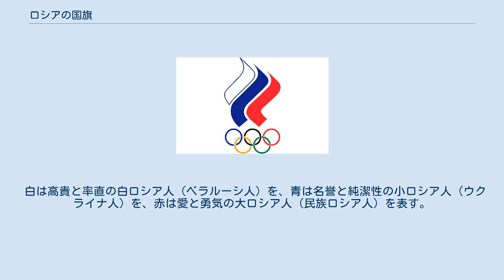ロシアの国旗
1992年以後のロシアの国旗は、白、青、赤の横三色旗である。
 モスクワ大公国紋章 元々はロシア帝国の国旗で、1699年、ピョートル大帝が遣欧使節団を伴ってオランダを訪れ造船を学んだ際、海軍のための旗の必要性に気付いて、オランダの国旗を色の順番を変えて取り入れたという伝説がある。
しかし、1668年に制定されたロシア最初の国旗も白、青、赤の3色であり、それゆえオランダを参考にしたとしても遣欧使節団以前の話であり、また当時のオランダ国旗は橙、白、青の三色旗であり赤色は入っていなかった。
白、青、赤はモスクワ大公国の紋章にあった。
青いケープをまとい銀色の鎧を着て白馬に乗った聖ゲオルギウスが赤い野を駆けて竜を退治している図柄であり、ロシア国旗の色はこの3色から来ているという説がある。
また、この3色はロシアの守護聖人、生神女マリヤの着ているローブに由来するという説もある。
 1917年にロシア帝国が倒され（ロシア革命）、1922年にソヴィエト連邦が成立すると、ロシア帝国の「白・青・赤の三色旗」は廃止され、「鎌と槌の赤旗」がソヴィエト連邦の国旗に制定された。
 そして、1991年12月25日にソヴィエト連邦が崩壊し、1992年元日にロシア連邦が成立すると、「鎌と槌の赤旗」の国旗は廃止され、帝国時代末期（1883年 - 1917年）の「白・青・赤の三色旗」の国旗が1993年12月11日に復活し、この旗がロシア連邦の国旗に制定された。
 白は高貴と率直の白ロシア人（ベラルーシ人）を、青は名誉と純潔性の小ロシア人（ウクライナ人）を、赤は愛と勇気の大ロシア人（民族ロシア人）を表す。
もともとオランダの国旗をヒントにしたものの、この国旗の3色は汎スラヴ色としてPrague Slavic Congress 1848で正式に決まったものである。